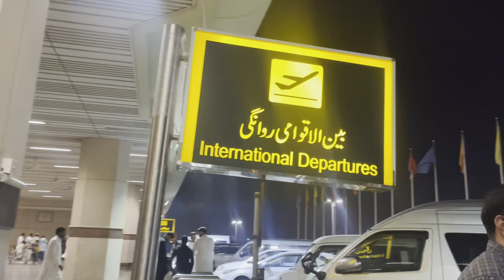Ahmad is going back to Australia | Melbourne | 2023